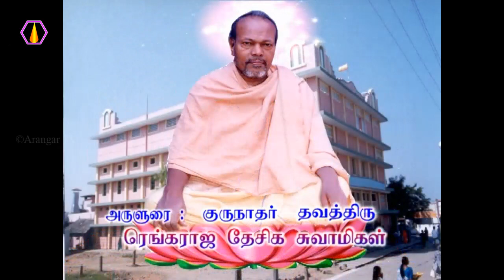பெண்களின் துன்பத்தை பற்றி